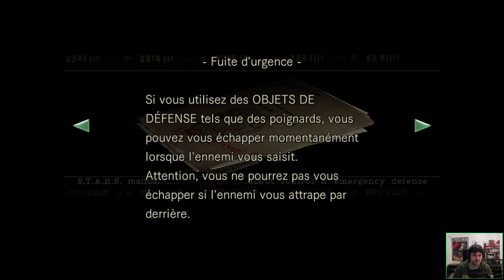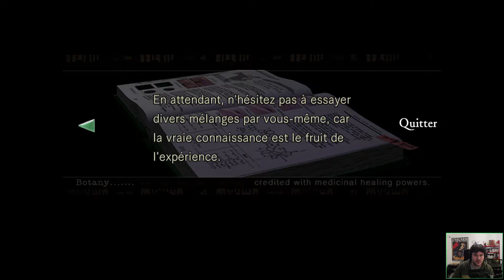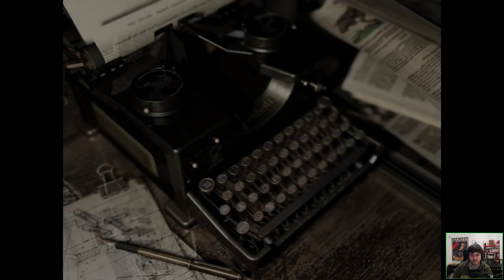Resident Evil - 04 - Règle 4 : Brûler les corps